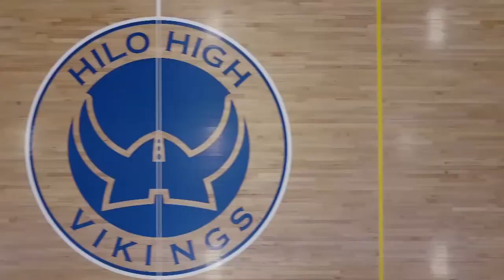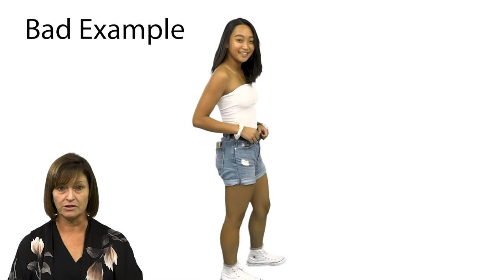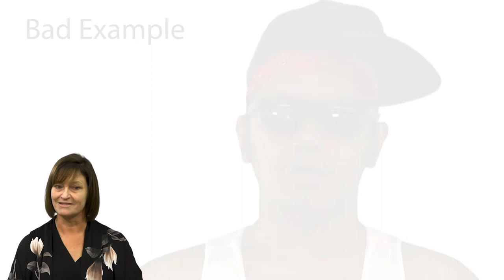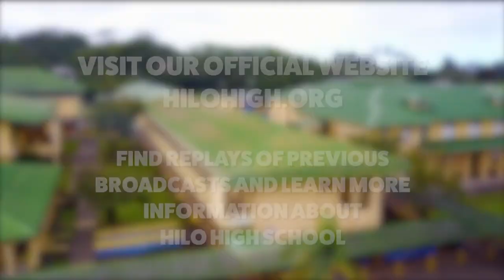08/07/2019 KVIKS Morning Bulletin